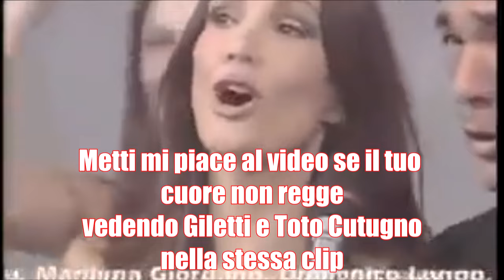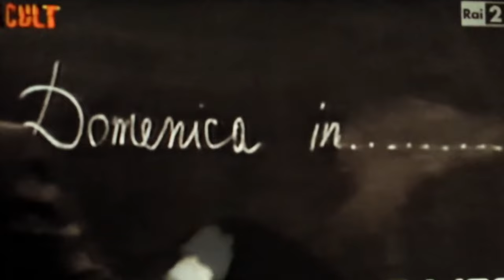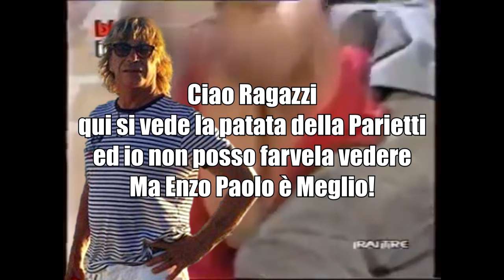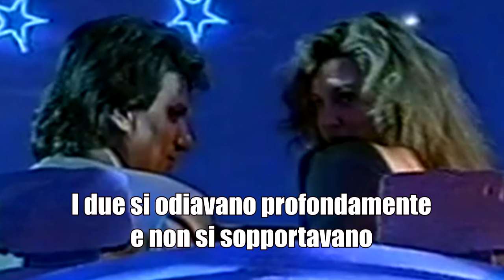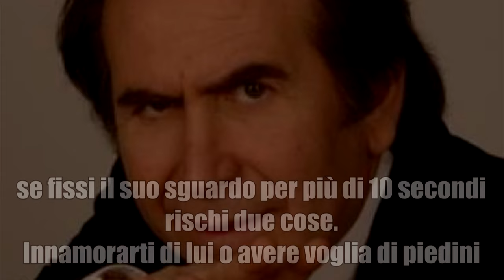LA GRANDE TRUFFA A DOMENICA IN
La domenica italiana, quella degli anni 80 e 90. Dovevi scegliere tra Domenica In e Buona Domenica.
Tra Mara Venier e Maurizio Costanzo.
Uno dei momenti più imbarazzanti della tv italiana, una tentata truffa che ha dell'assurdo.